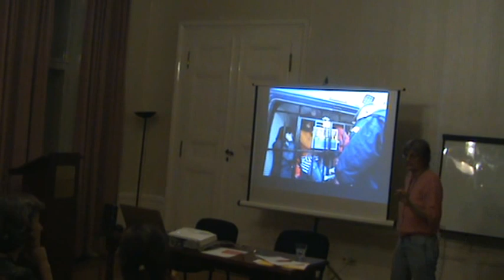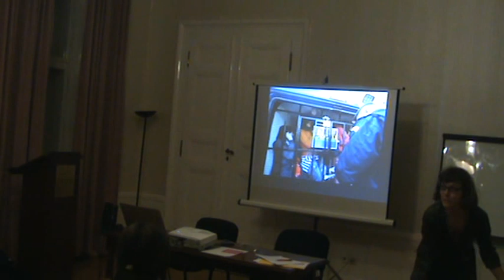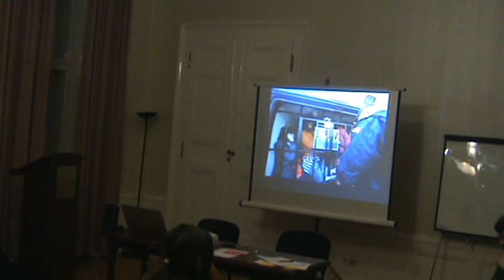Lepa Mlađenović - Keynote Lecture